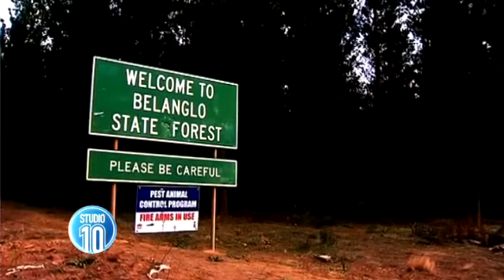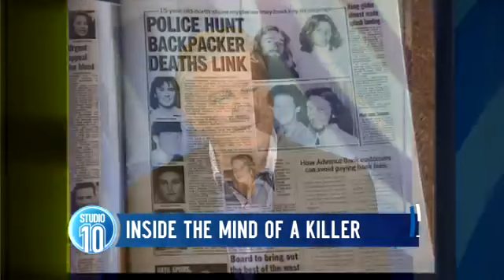Ivan Milat: Inside The Mind Of A Killer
Serial murderer Ivan Milat lives out his days in the Goulburn Supermax prison and it was twenty years ago this month that a police team arrested him, an investigation led by former police commander and author of "Milat", Clive Small.